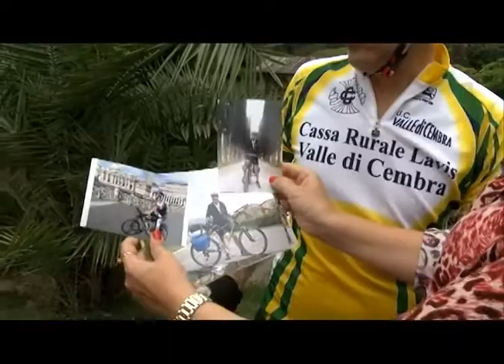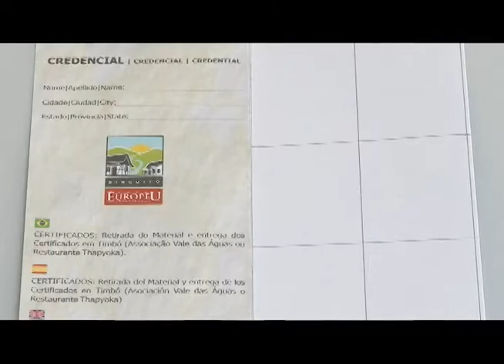Retratos Catarinenses - Cicloturismo - 01/04/15